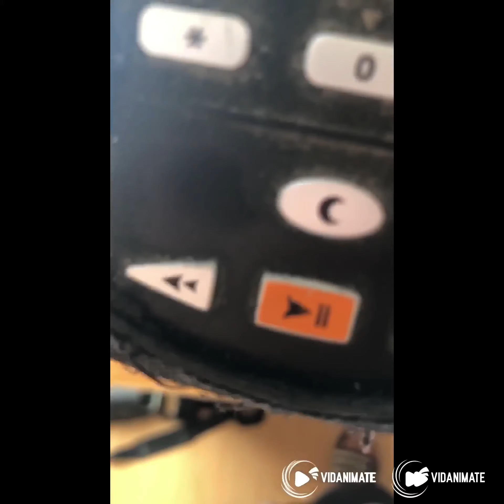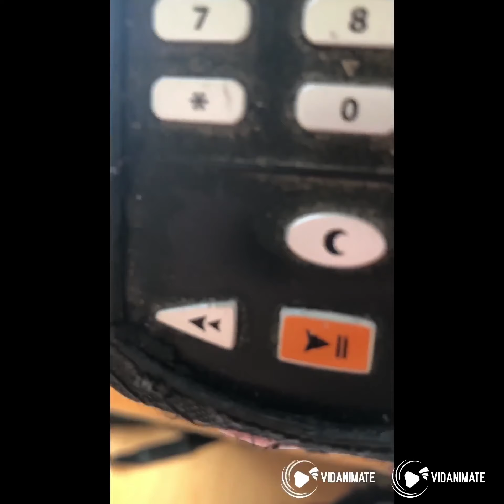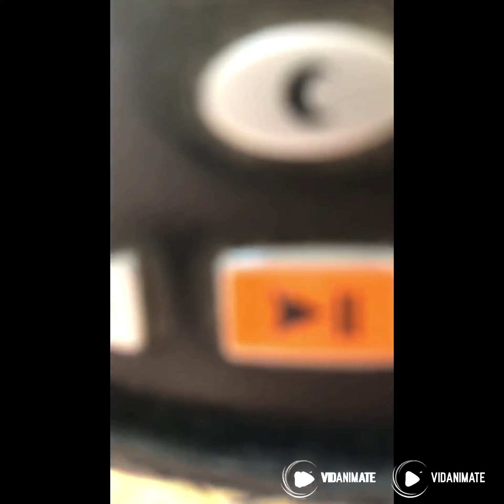What i ate for the first five days of october